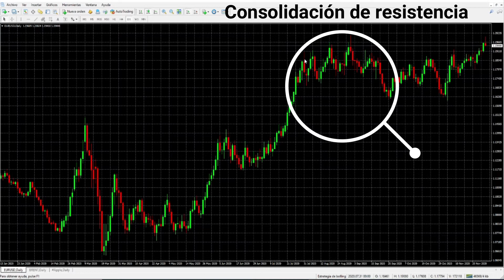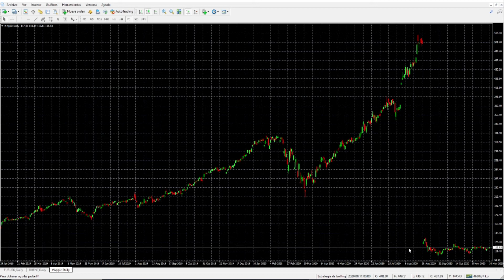📈Entendiendo el movimiento del precio 📉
LOS CICLOS ECONÓMICOS son indispensables a la hora de iniciar en el mundo del trading. Existen 4 fases de los ciclos económicos:
1. Fase alcista: Cuando observamos que existe un aumento de los precios y la tendencia empieza a subir.
2. Fase bajista: Cuando se pierde la confianza en los activos financieros encontramos velas bajistas que usualmente son de color rojo. 3.Consolidaciones: Cuando el precio se acumula en zonas máximas y en zonas mínimas esperamos que existan cambios de tendencias.
4. Lateralidad: Estas zonas se detectan entre las tendencias y usualmente se forman a partir de más de dos velas japonesas que se aglomeran entre si. Es una zona peligrosa para invertir puesto que no sabemos si el precio va a subir o va a bajar.